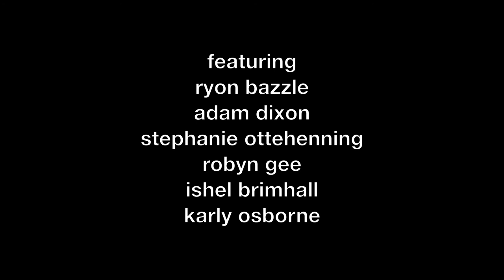a film by a rainy day- At Home by Crystal Fighters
a birthday, a rainy day, and three friends. this music video represents a spontaneous compilation of how much fun we can have despite the weather. and when more friends joined, the more fun we had. thank you to my friends who made this video hilarious and stupid and for the memories we will never forget! happy birthday ryon! we love you

by the way, this video is not meant to be taken seriously.